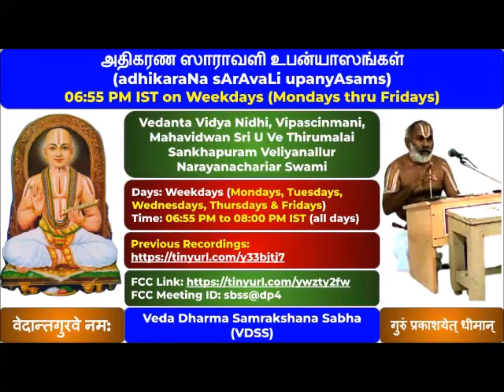597 = slOkam 546 = jagad-vyApAra-varjAdhikaraNam-5 = adhikaraNa sArAvaLi upanyAsams